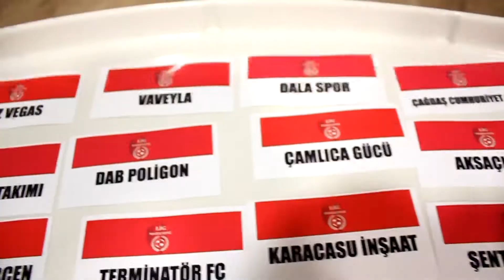Destans FC - Atılganlar Spor / Maç Özeti / Ankara / Lig Maratonu 2018 Açılış Sezonu